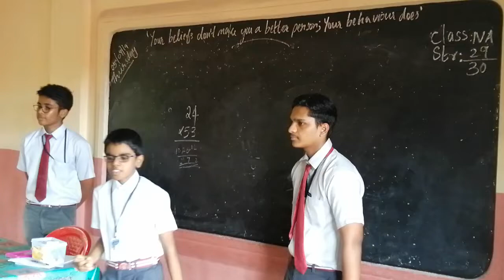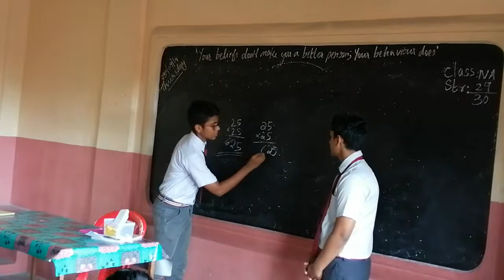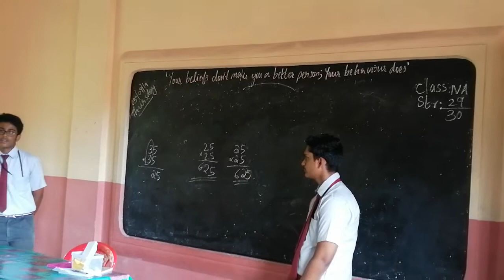Teachers day celebrations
XI students acting as teachers as part of teachers day celebrations